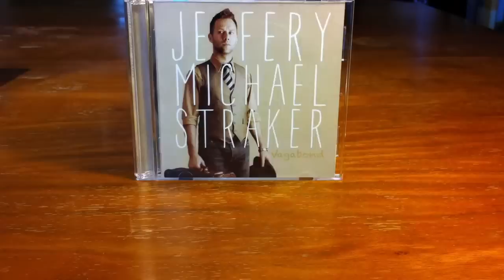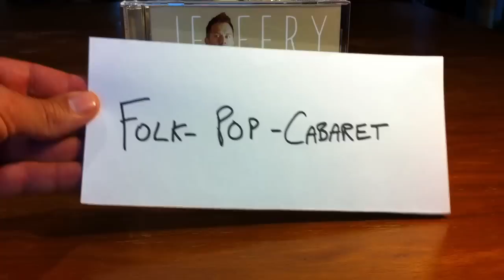Vagabond: NEW CD TRAILER - album by Jeffery Michael Straker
Trailer for "Vagabond", the new CD that launched Oct 2, 2012 by Jeffery  Michael Straker on Acronym/EMI Canada.
"Vagabond" was produced by multi-instrumentalist, singer-songwriter, producer Danny Michel.